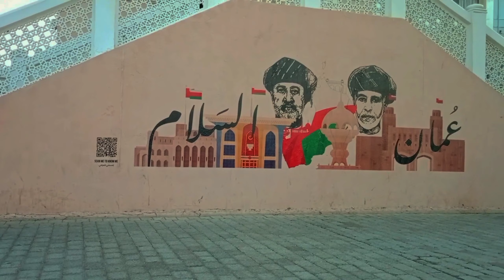Muttrah مطرح | Muscat Oman 🇴🇲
Muttrah Cotnich , Muttrah Souq , Muttrah Park
Old Muscat
a beautiful place in Muscat Oman

Travel to Muscat
Muscat Oman
مسقط عمان
Muttrah Souq
مطرح مسقط

جولة دانة في عبق سوق مطرح التراثي العماني

أول يوم في عمان 🇴🇲 | زرت أشهر سوق سياحي في مسقط ( سوق مطرح )عمان أبهرتني بكل حاجه فيها